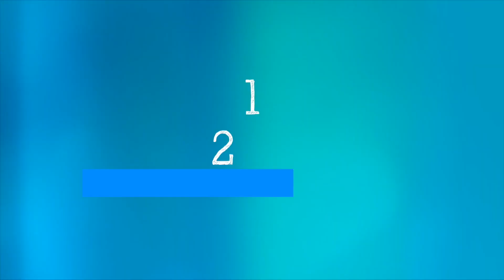WHO's Science in 5 : Spike in respiratory diseases in children - 23 December 2022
Science in 5 series - Episode #89 /Why are we seeing a spike in respiratory diseases in children. What are the symptoms and red flags for parents? How can we protect our children and grown ups from these infections? WHO’s Dr Wilson Were explains in Science in 5.